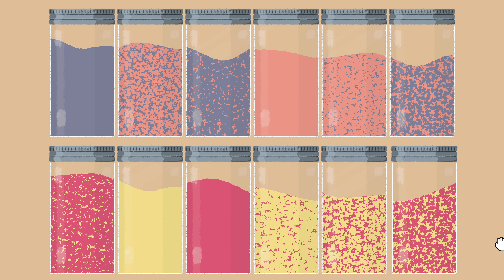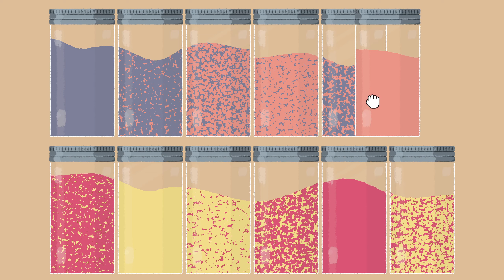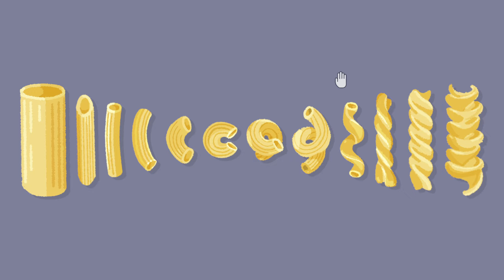A Little to the Left Gameplay - Chapter 2 The Lost Recipe Guide (No Commentary)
A Little to the Left Gameplay - Chapter 2 The Lost Recipe Guide

Timestamps:
0:15 Level 21 (1st Star)
0:41 Level 21 (2nd Star)
0:56 Level 22 (1st Star)
1:17 Level 22 (2nd Star)
1:37 Level 22 (3rd Star)
2:00 Level 23 (1st Star)
2:14 Level 23 (2nd Star)
2:39 Level 24 (1st Star)
3:13 Level 24 (2nd Star)
3:35 Level 25 (1st Star)
3:52 Level 25 (2nd Star) (Skip to 5:25 for Completion)
5:37 Level 26
5:52 Level 27
6:27 Level 28 (1st Star)
7:17 Level 28 (2nd Star)
7:47 Level 29
8:26 Level 30
9:10 Level 31
9:34 Level 32
10:03 Level 33
11:15 Level 34
12:09 Level 35
12:45 Level 36